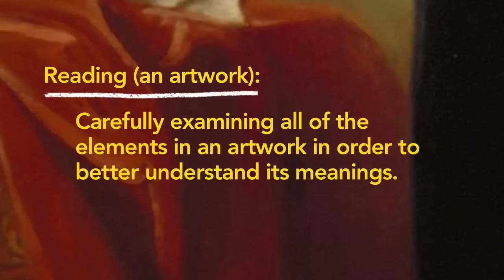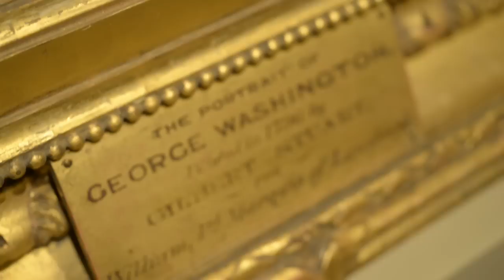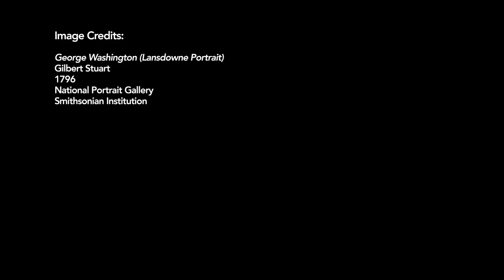George Washington: Reading the Lansdowne Portrait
A portrait not only depicts a specific sitter, but also often reflects the political culture of a time. David C. Ward, historian at the National Portrait Gallery, helps us read the Lansdowne portrait of George Washington to better understand the kind of society America was and the kind of society Americans wanted at the beginning of the republic.

This video series, "Explore with Smithsonian Experts," connects students and teachers with the skill and technique of Smithsonian experts who describe their work at our nation's museums. In each short film, experts introduce new ways to observe, record, research, and share, while using real artifacts and work experiences. Supports Common Core ELA standards.

Produced by the Smithsonian Center for Learning and Digital Access and Pearson Foundation